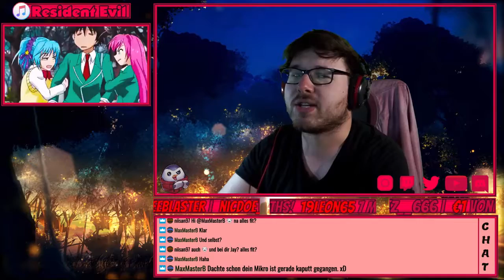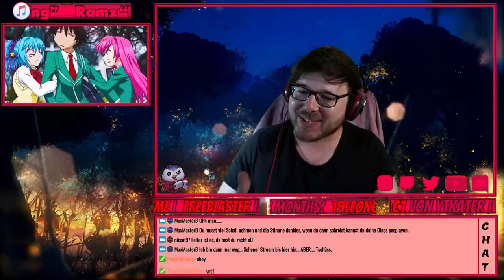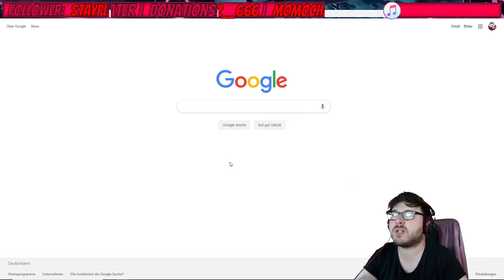Twitch Highlights | Jay hat spaß mit seinem neuen Spielzeug | Jay Pengi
Reupload